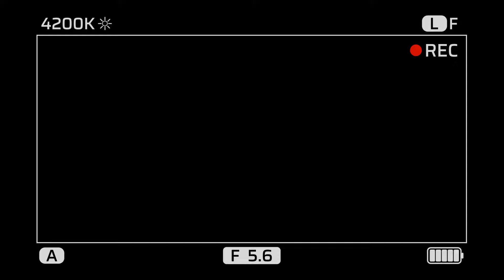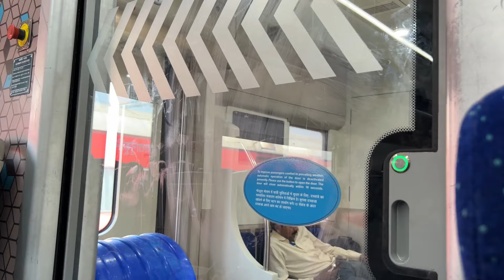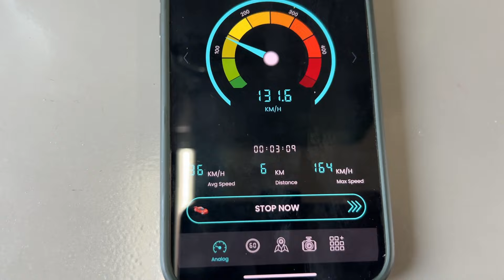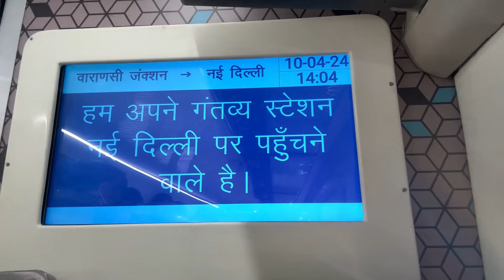VANDE BHARAT EXPRESS REVIEW KANPUR TO NEWDELHI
Keep supporting ✨